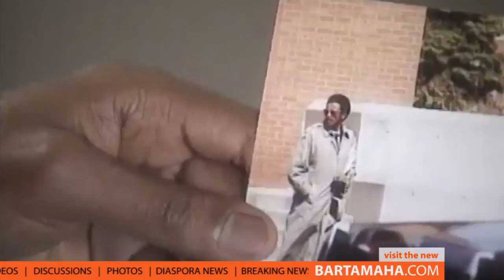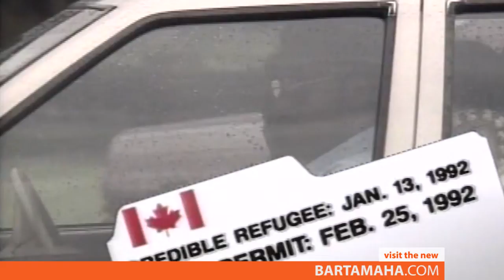Somalia's new Police Chief Gen Mohamed Ismail was accused of "Crimes Against Humanity"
This video was produced and aired by the Canadian Broadcasting Corporation (CBC) "The Fifth State" program back in 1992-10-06

A documentary video with incriminating evidence on the human rights violations and crimes against humanity committed by the newly appointed Somali Police Commissioner, Mr. Mohamed Hassan Ismail Farah.